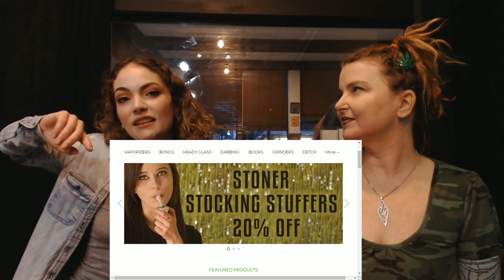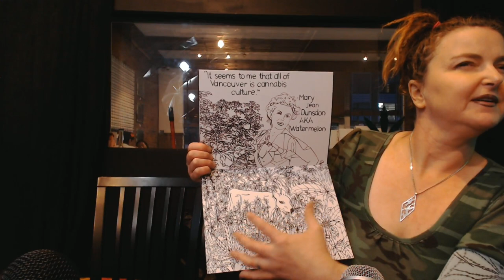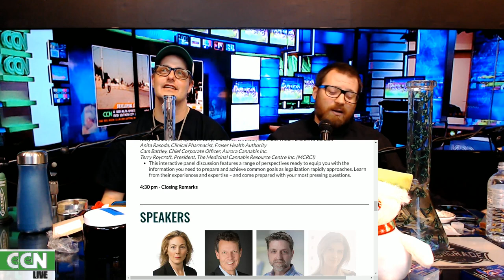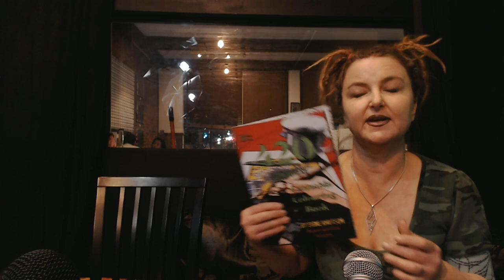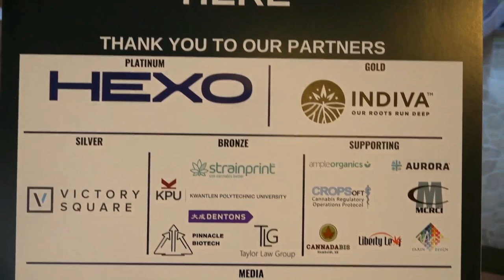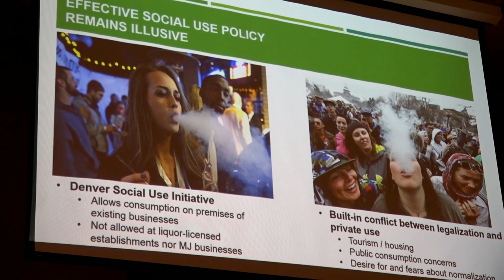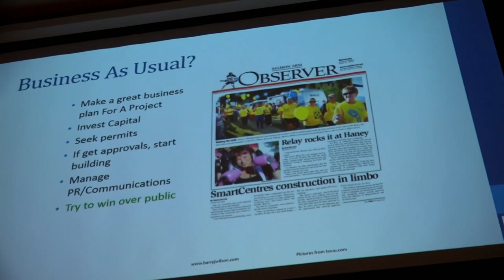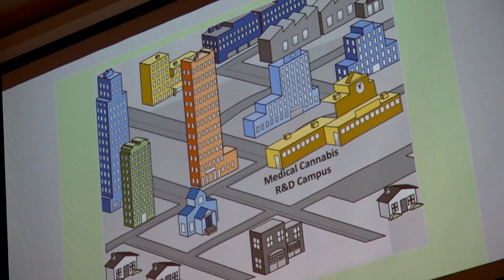Cannabis Culture News LIVE: Is The Cannabis Act Constitutional?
POT TV - Watch Cannabis Culture News LIVE every Friday on Pot TV for the latest news and views on the marijuana community with your host Jeremiah Vandermeer, CEO of Cannabis Culture and Pot TV.

TUNE IN LIVE every Friday at 4pm pt on Pot.TV

Jeremiah Vandermeer is joined by co-host, Mr Cookie.

They discusses whether the Cannabis Act is constitutional.